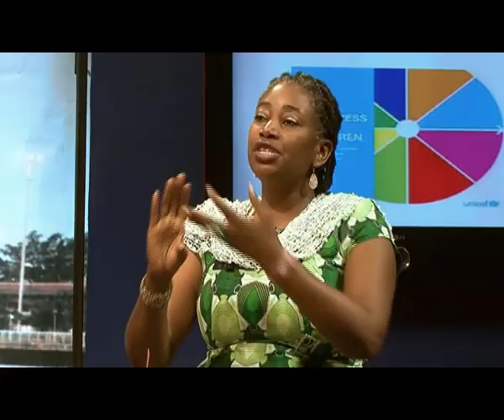Reflections of an International Civil Servants